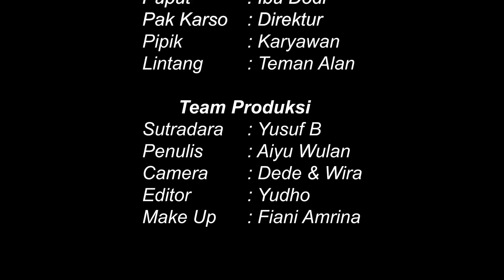Awalnya Pria Ini Menghina TUKANG BERSIH-BERSIH Namun Ternyata, Ini Yang Terjadi !!! || KISAH NYATA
Awalnya Anak ini Malu Punya Ayah Seorang Badut, Namun Saat Temanya Ulang Tahun Hal ini Terjadi...

Anak Ini Selalu Pesan Nasi Putih Setiap Hari, 20 Th Kemudian Pemilik Warung Menangis Haru, Ternyata

Dia Selalu Membukakan Pintu Mobil Bos nya Yang Acuh, Setelah Bos Tiada, Ternyata ☻ FILM KISAH NYATA

FILM PENDEK KISAH NYATA | Diejek MISKIN Di Rapat Wali Murid, Ucapan Bapak Ini Bikin Semua Orang Malu